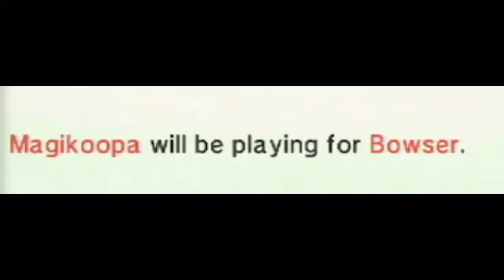MAGIKOOPA GETS ALL THE LUCK OTHER THAN ME | MARIO PARTY 9 PART 3 (WII GAMEPLAY)